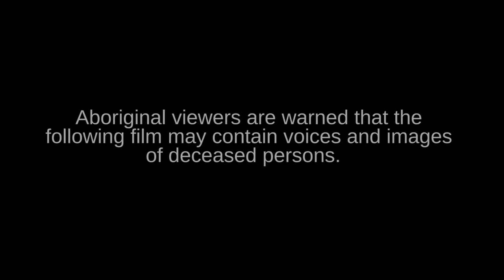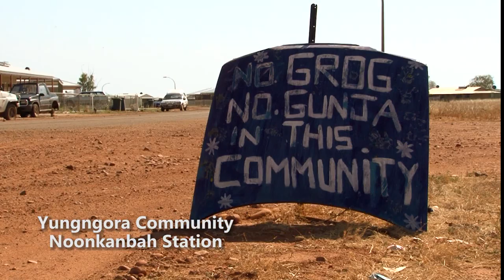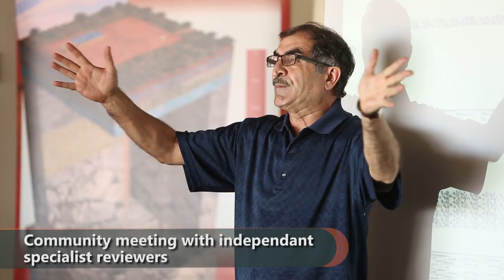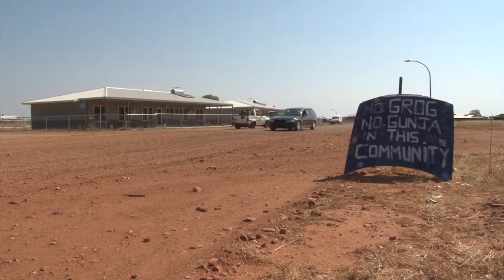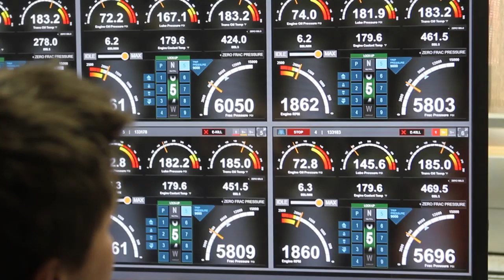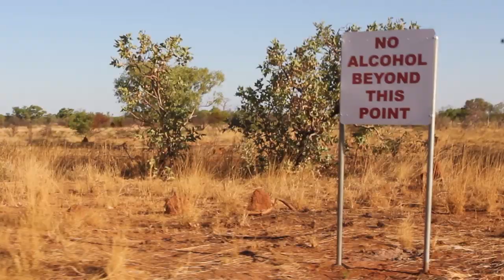Noonkanbah - Proper Way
The documentary outlines the engagement between Buru Energy and the community leading up to and during a hydraulic fracturing program on Noonkanbah Station. This includes an independent specialist review of the Company’s plans undertaken prior to the program and the training, employment and related opportunities for the community that came about as a result of the program.